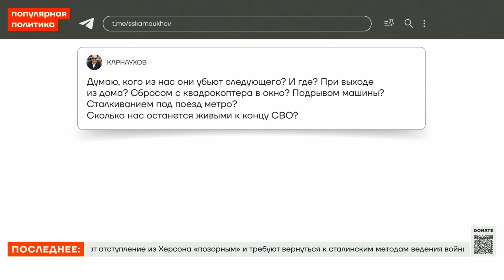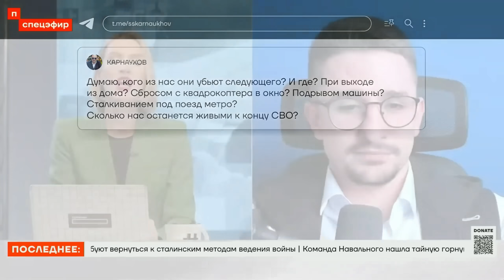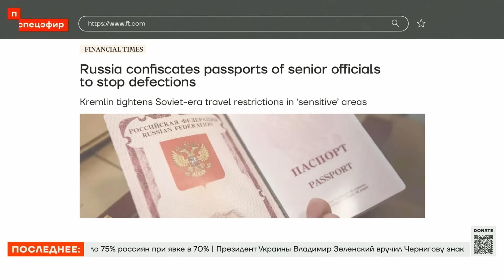Разбираем версии убийства военкора Татарского | Майкл Наки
Политолог Майкл Наки у нас в эфире. Говорим о том, что Владлена Татарского, «военкора», который требовал «полного уничтожения» Украины, убили во время «творческого вечера» в петербургском кафе — взорвался гипсовый бюст, который принесла в подарок посетительница. А также обсуждаем, что Z-военкоры и прокремлёвские блогеры всё сильнее чувствуют опасность за свою жизнь, даже находясь в России.

Гость:
Майкл Наки @MackNack